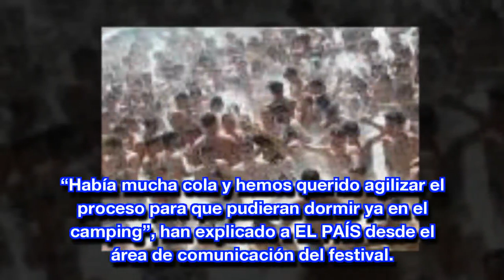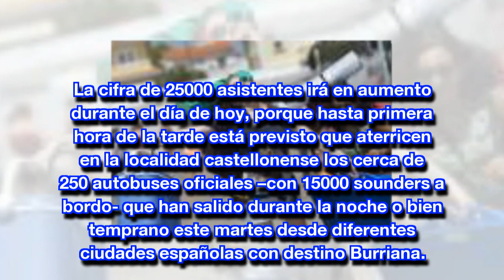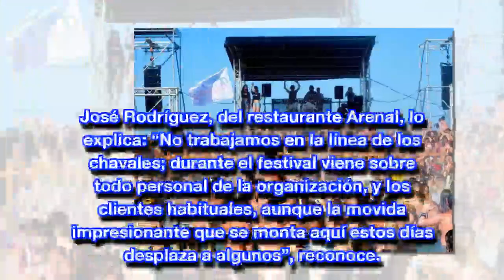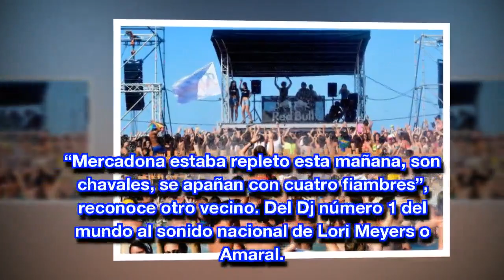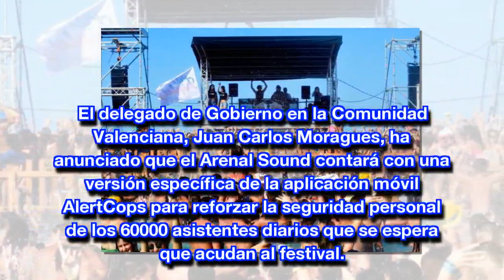El Arenal Sound adelanta su apertura ante los miles de jóvenes acampados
CN CCTV: El Arenal Sound adelanta su apertura ante los miles de jóvenes acampados
Comienza el festival en Burriana (Castellón) con abrumadora mayoría de público nacional